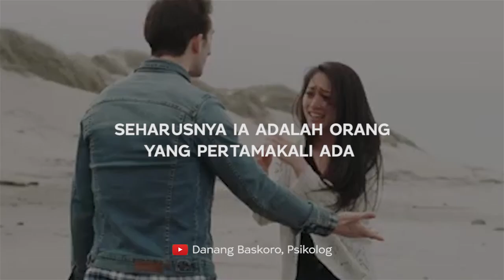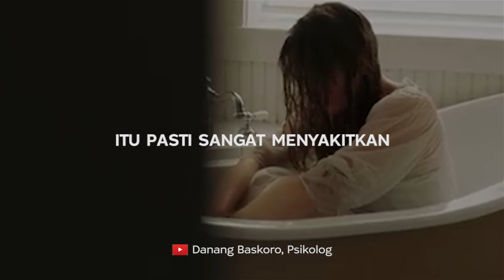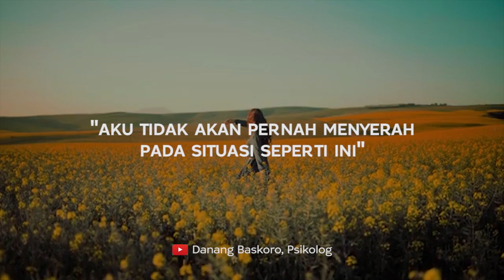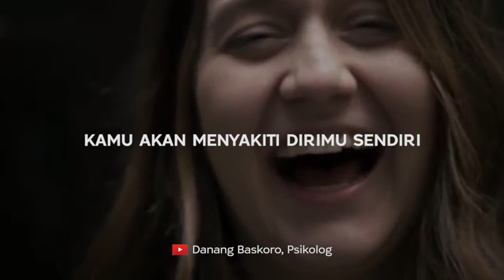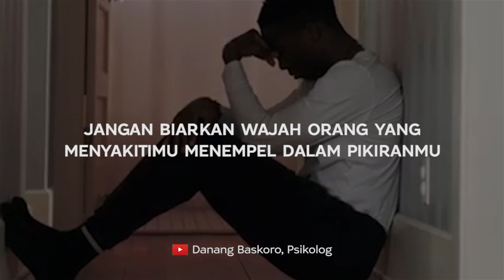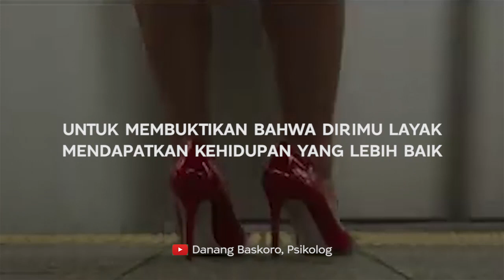Saat Engkau Ditinggalkan Sendiri, JANGAN MENYERAH! (VIDEO MOTIVASI)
Saat engkau ditinggalkan sendiri. Jangan menyerah!

Memang sakit rasanya disaat engkau terjatuh tapi malah mereka meninggalkanmu.
Semoga motivasi ini membantumu menguatkan jiwa dan pikiranmu.